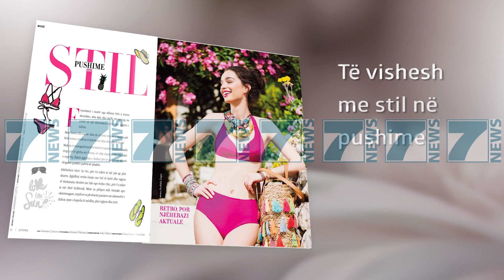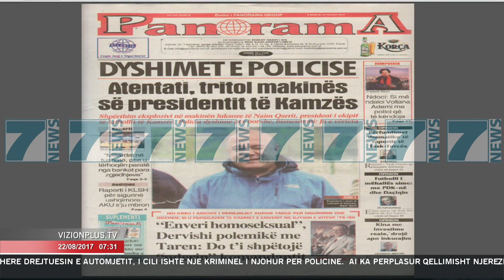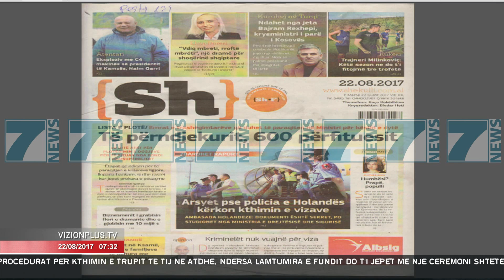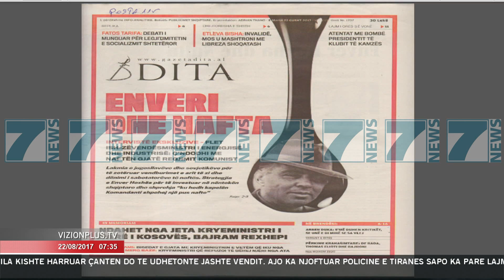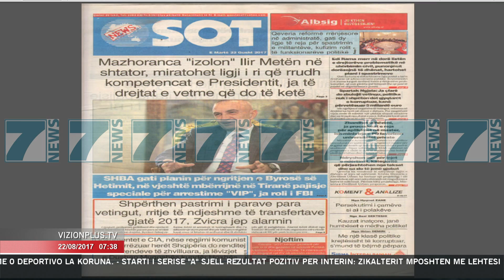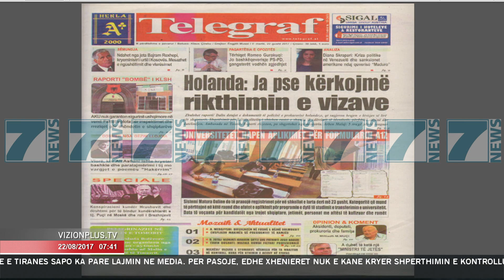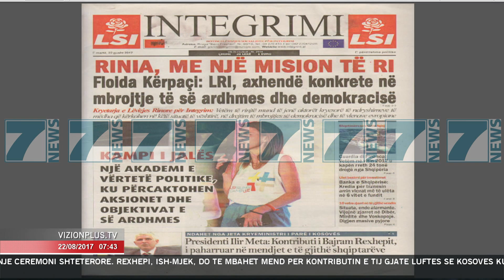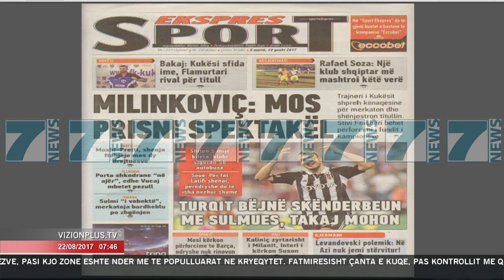SHTYPI I DITES ME TITUJT E GAZETAVE SHQIPTARE E MARTE 22 GUSHT 2017 - News, Lajme - Kanali 7